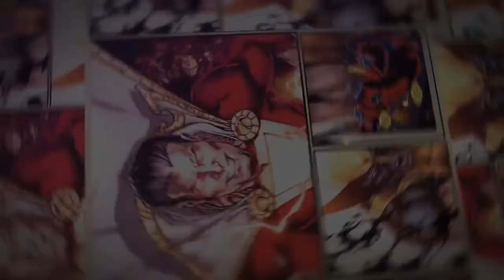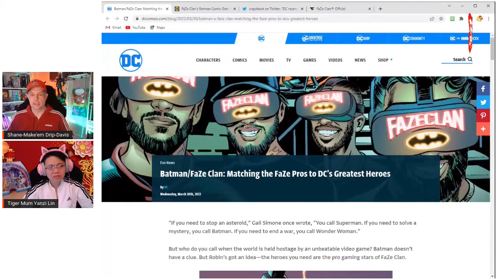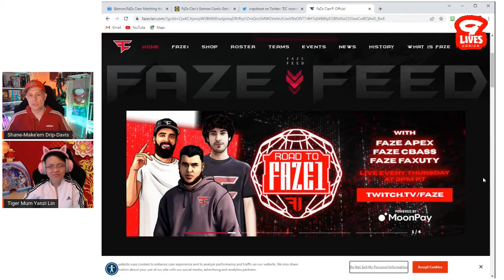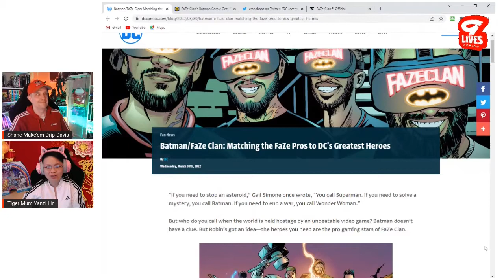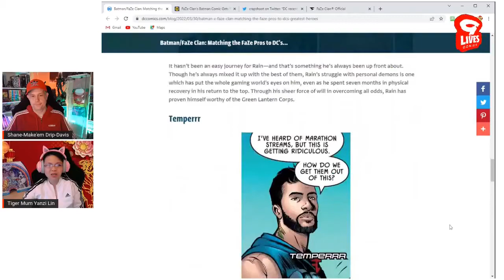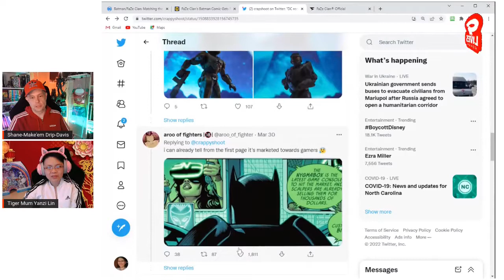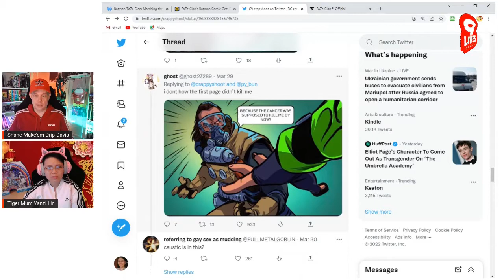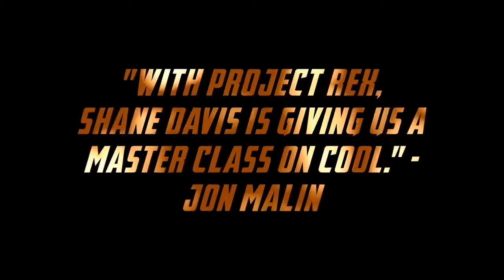DYING DC Comics DESPERATE! Seeks Lifeline from Esports Team Faze Clan!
DC Comics has traditionally had a licensing division where you can pay to have a tie-up of your brand with DC Comics characters. In an attempt to seem more relevant to the younger generation, not only have they done a Fortnite tie-in, they are now doing tie-ins with esports teams? Will this bring in new comic readers, or not?

Inglorious Rex comic book is now LIVE! Back this project today!